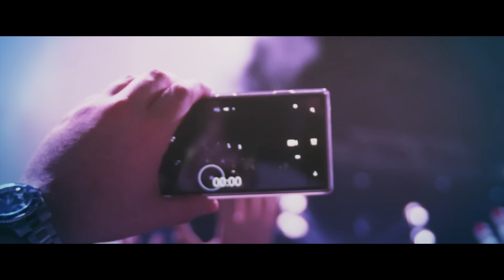VINAI - Get Ready Now (Official Video)